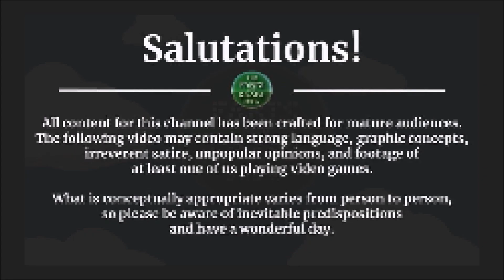Dark Souls Remastered [PS5] -- PART 21 -- Lordvessel (check description)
NOTE:  Sorry about the audio problem with this one.  It was a very hot day, so I needed the fan on in order to do some recordings.  If you want to skip this episode, the TLDR is that I basically just place the Lordvessel, do some looting, and grab a couple things from Logan.  Anyhow, thank you all so much for watching!  Thank you all for your kindness, and I hope you have yourself a wonderful day.